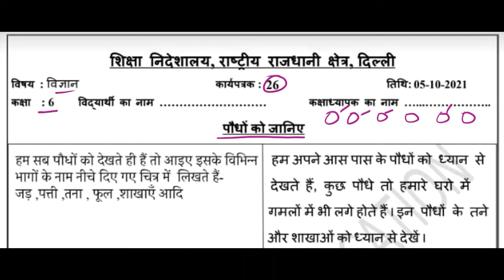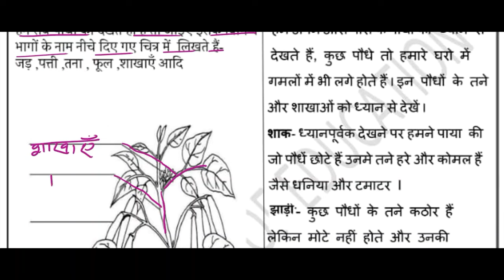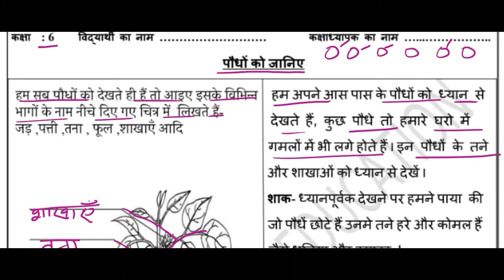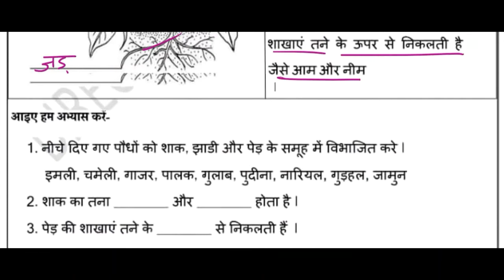Class 6 Science Worksheet 26(05/10/2021) Hindi Medium| Class 6 Sst| Edu Villa Point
DOE Worksheet 26Solution | Class 6th | 05-October-2021 |Science | CBSE NCERT DELHI
Worksheet 26Solution
Today's WorkSheet
 DOE worksheet
05 October   Class 6 to 6  Worksheet 26Science me
05 Oct   Class 6 to 6  Worksheet 26Science me
05 October  Class 6 Worksheet 26
05 October   Class 6 Worksheet 26
05 October  Class 6 Worksheet 26

Sciences Worksheet 26Class 6(05/10/2021) Hindi Medium/Class 6 Sciences Worksheet26/ worksheet Sciences6 Class9
Science Worksheet 26Class 6 (05/10/2021)/ Class 6 worksheet  Science 6/ Science Worksheet26hondi Worksheet26Class9(05/10/2021)Hindi Medium/ worksheet Science6 Class9/Class9 Science workshet6